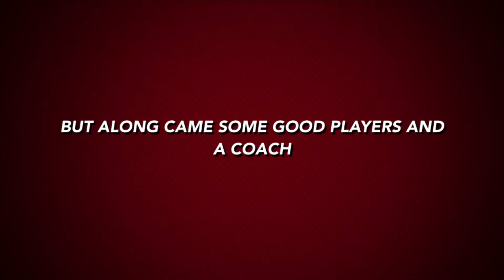2021 giants trailer